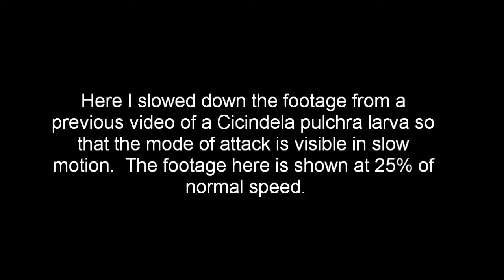Messing with a tiger beetle larva, part 2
These are clips from "Messing with a tiger beetle larva, part 1" slowed down to 1/4 actual speed in order to show the speed of the larval strike.  Even here it appears almost instantaneous.